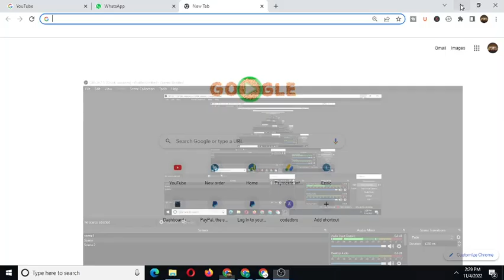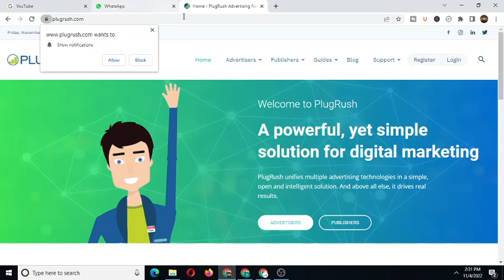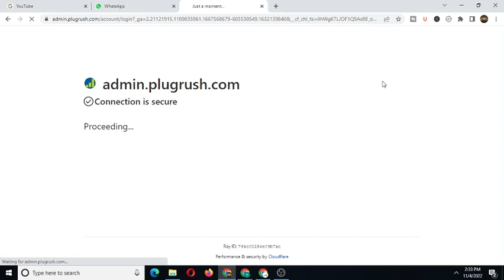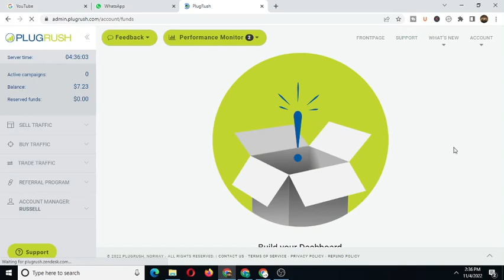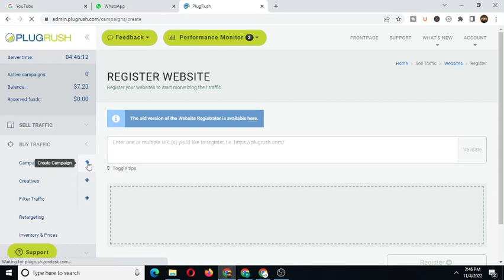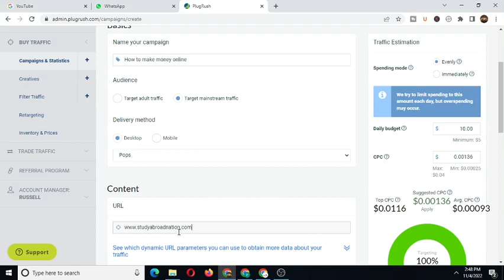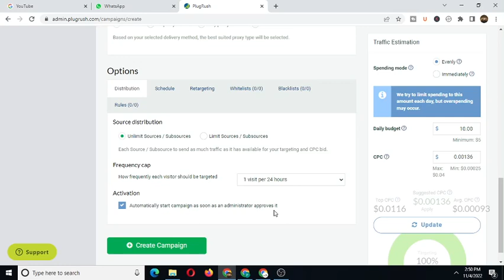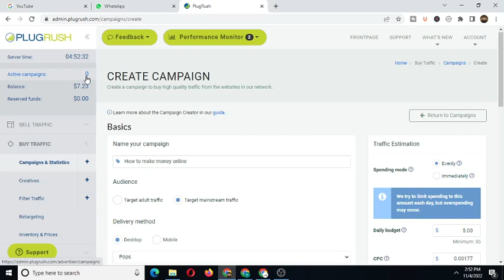How To Run A Successful Campaign On Plugrush.com Drive Real & Organic Traffic To Videos and Website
How to Run A Successful Campaign On PLugrush.com Drive real & Organic Traffic to  Videos and Websites

Fayoma is the best place for your online Tutorial on Tech related issues, and advanced online lectures on anything based on blogs, websites, Installations, Hardware, and software problems.